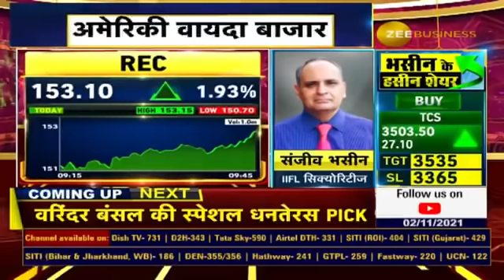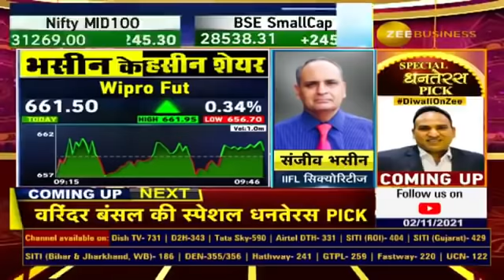sanjiv bhasin stock recommendations for today | WIPRO | NTPC | Stock To Buy